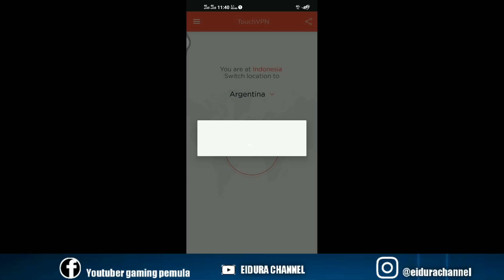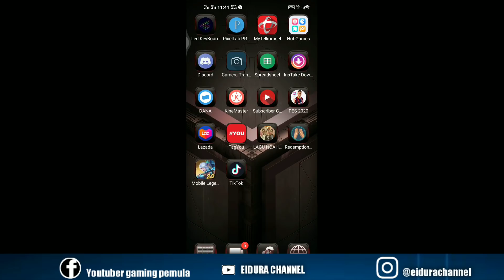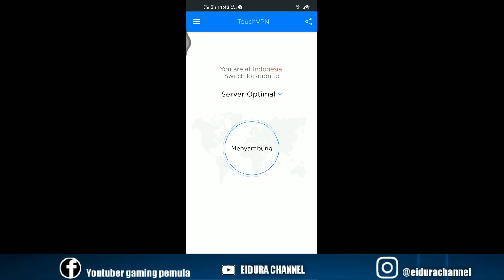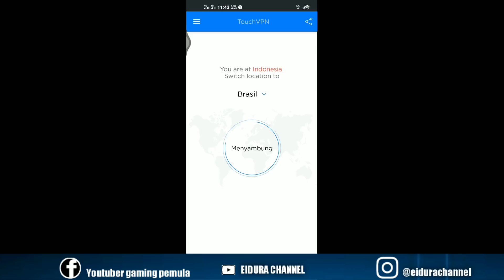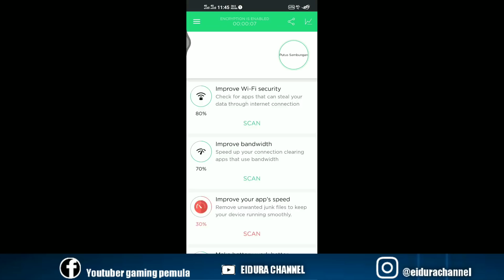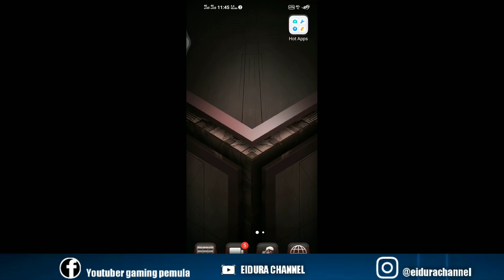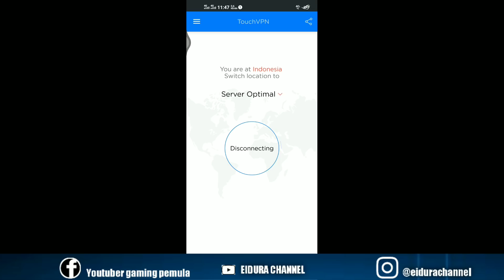CARA DRAW KOF BINGO GRATIS EVENT TERBARU MOBILE LEGENDS BANG BANG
Event kof bingo mlbb
Event kof bingo